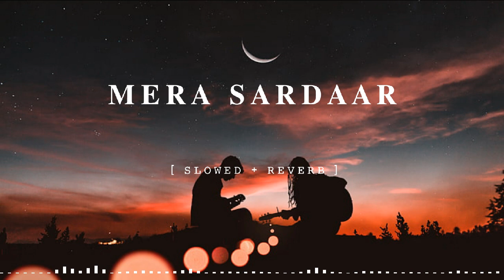Mera Sardaar | Lofi-[Slowed &Reverb] | Jugraj Sandhu & Sardarni Preet | FEEL MUSIC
Mera Sardaar | [SLOWED+REVERB] | Jugraj Sandhu & Sardarni Preet | FEEL MUSIC
Song credits 🍁
Song: Mera Sardaar
Singer: Jugraj Sandhu & Sardarni Preet
Lyrics: Chann Angrez
Music Label: @amormusicofficial
Official video:
Lyrics:-

Dil Wich Rehni Aa Tere
Hunn Ghar Vi Laija Ve
Mainu Mere Maapeya Ton Mang Ke
Umra Layi Laija Ve

Bas Main Taa Mangdi Aa
Tere Te Haq Sare
Main Nahi Kehndi Ke Mainu Koi
Koka Dede Sardara

Tere Dil Nu Sambh Rakheya
Main Kinneya Saalan Ton
Hunn Tainu Sambhan Da Mainu
Moka Dede Sardara

Moka Dede Sardara

Ik Gall Teri Changi Lagdi
Launda Ni Laara Ve Tu
Par Mainu Wich Wichale
Rakhi Na Yaara Ve Tu

Tere Vall Takdi Aa
Main Badiyan Aashan Naal
Mainu Haunsla Hoju Sajjna Ve
Tu Karde Ik Ishara

Moka Dede Sardara

Moka Dede Sardara

Jind Mahiya Jind Mahiya
Tere Naam Di Mehandi Lavoni Aa
Tere Naal Hi Umar Langauni Aa

Jad Tak Ki Sadda Viah Nahi Hunda
Sach Dassa Nind Nahi Aani
Angrez Ve Hor Kisse Layi
Haan Metho Kahi Ni Jani

Kinne Hi Chirr Ton Ve
Tu Time Mangeya Ae
Is Vaari Mainu Tofe Wich
Roka dede Sardara

Moka Dede Sardara

Moka Dede Sardara

  *Please Ignore tag 😄🙏